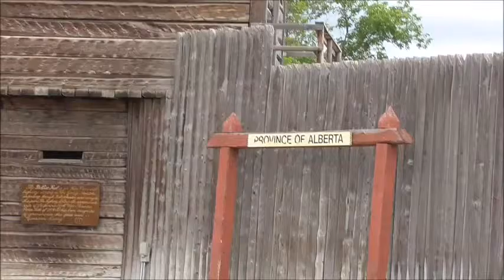Early Morning Walk in Fort Macleod Alberta part3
I also have another channel on youtube called tecco59 with loads of videos  to suit everyone thanks again